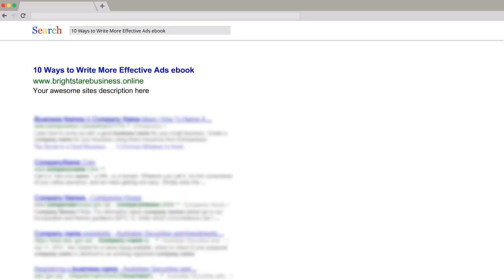10 Ways to Write More Effective Ads ebook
10 Ways to Write More Effective Ads ebook

• You’ll save money on gas and cut down on environmental pollutants
when you use our energy saving high-performance hybrid car. Plus, you’ll
feel the extra oomph when you’re passing cars, courtesy of the efficient
electric motor, which they don’t have!
• Lightweight durable steel-alloy frame means you’ll be able to take it with
you with ease, and use it in places most other ladders can’t go, while still
supporting up to 800 pounds. No more backaches lugging around that
heavy ladder. And it’ll last for 150 years, so you’ll never need to buy an-
other ladder again!
Know more about How to get 10 Ways to Write More Effective Ads ebook